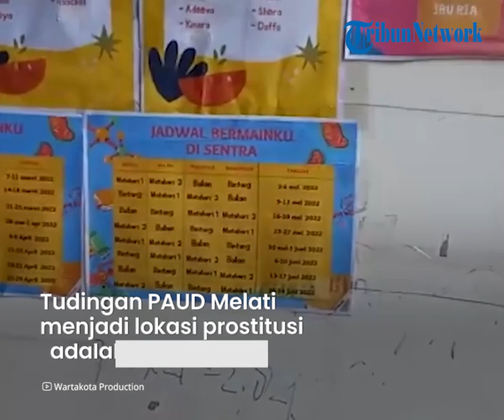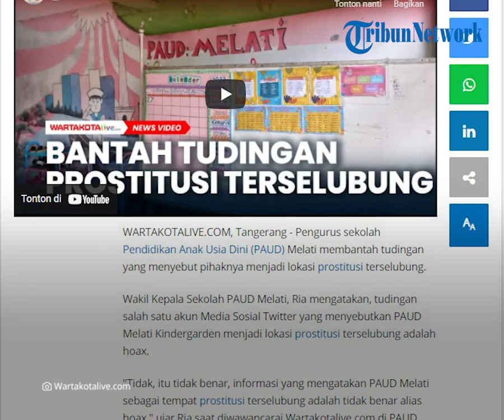TPA & PAUD Melati Kindergarden Dituding Jadi Tempat Prostitusi Terselubung, Pengurus Tegas Bantah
TRIBUN-VIDEO.COM - Baru-baru ini masyarakat dihebohkan dengan kabar bahwa tempat Pendidikan Anak Usia Dini (PAUD) Melati menjadi tempat prostitusi terselubung.